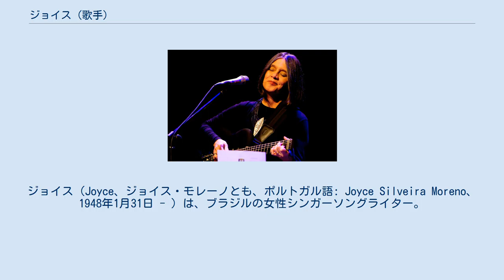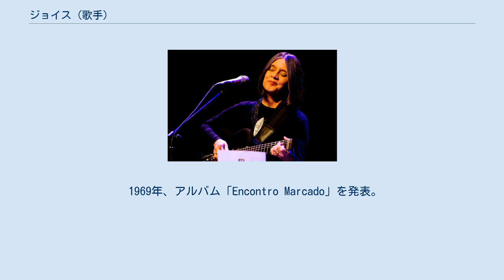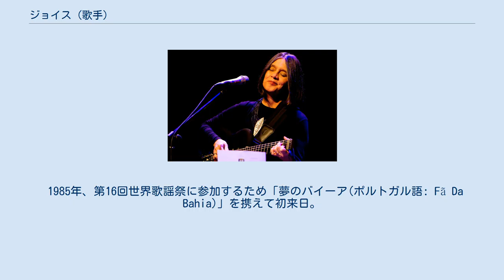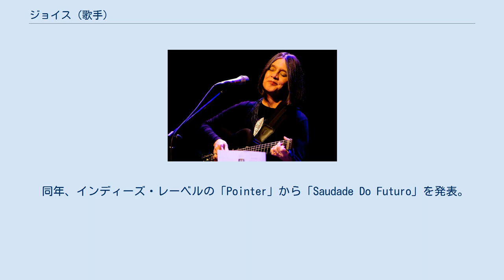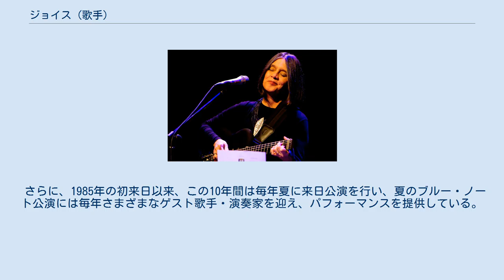ジョイス (歌手)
ジョイス（Joyce、ジョイス・モレーノとも、ポルトガル語: Joyce Silveira Moreno、1948年1月31日 - ）は、ブラジルの女性シンガーソングライター。
 1948年にリオデジャネイロ州で生まれる。
1964年、15歳の時に「コンジュント・サンバカーナ」という音楽グループに参加し、歌手としての初レコーディングを行った。
 1967年、ソング・フィスティバルに自作の曲「ミ・ヂゼーラン (ポルトガル語: Me Disseram)」を携えて出場。
しかし、曲の歌詞が当時のブラジル社会には受け入れられなかった（ちなみに、この年の同じフェスティバルに出場し喝采を浴びたのがミルトン・ナシメント）。
 1968年（20歳）、ファースト・アルバムを発表。
この頃のジョイスは、大学でジャーナリズムを専攻する傍ら、リオにある新聞社ジョルナル・ド・ブラジルにおいて新聞記者もしていた。
 1960年代には、ボサノヴァの流れを汲んだ楽曲を発表しており、世間では「スカートをはいたシコ・ブアルキ」と評されることがあった。
 1969年、アルバム「Encontro Marcado」を発表。
ミナスジェライス州のベロオリゾンテで開かれたソング・フェスティバルに、トニーニョ・オルタと共作した楽曲「ヤラ・ベーラ」でエントリー、5位入賞。
 大学卒業後の1970年には、タンバ・トリオのメンバーであったルイス・エサ率いるグループ「サグラダ・ファミリア」に参加、メキシコに2ヶ月滞在。
ジョアン・ジルベルトと初めて会ったのもこのメキシコ滞在中だった。
 同年、ネルソン・アンジェロ、トニーニョ・オルタ、ノヴェリ、ナナ・ヴァスコンセロス、エルシオ・ミリートらとともに音楽ユニット「ア・トリーボ (ポルトガル語: A Tribo)」を結成。
ブラジル・オデオン社と契約。
「Joyce」名義で数枚のシングル盤を発表した。
 1972年、ア・トリーボにギタリストとして参加していたネルソン・アンジェロと結婚する。
 ネルソンとの結婚で、アナ・マルチンス、クララ・モレーノという2人の子供が生まれ、出産と子育てのために一時活動を休止。
ジョイス本人いわく、「家でサムライに仕えるゲイシャのような生活」を送っていたという。
 1975年、詩人のヴィニシウス・ヂ・モライスに誘われ、1976年まで南米～ヨーロッパ・ツアーに参加。
この経験が、音楽活動を再開するきっかけとなった。
 1976年、ツアーの途中で立ち寄ったイタリアで、アルバム「パッサリーニョ・ウルバーノ」製作。
この頃から、活動は再びトップ・ギアに入る。
同じ頃、離婚を経験する。
 1977年、クラウス・オガーマンのプロデュースのもと、マイケル・ブレッカーらとニューヨークでレコーディングを行う（音源は未発表）。
このころ、ニューヨークに長期滞在していたバイーア州出身のドラマートゥッチ・モレーノと出会う（のちに結婚）。
 1979年、ジョイスが作曲した「或る女（Essa Mulher）」がエリス・レジーナに取り上げられ、コンポーザーとしても注目を浴びる。
同年、トゥッチ・モレーノとの間に子供が生まれた。
 1980年には、11年ぶりの純リーダー作で、ジョイス本人が「初めて完璧なレコーディングを行えた」と評したアルバム「フェミニーナ」を発表。
収録曲「クラレアーナ(Clareana)」がブラジル国内でヒットした。
 翌年にはアルバム「水と光 (Água E Luz)」をオデオン・レコードから発表する。
 1983年、自主レーベル「Feminina Edições Musicais Ltda.」からアルバム「Tardes Cariocas」を発表。
 1985年、第16回世界歌謡祭に参加するため「夢のバイーア(ポルトガル語: Fã Da Bahia)」を携えて初来日。
 同年、インディーズ・レーベルの「Pointer」から「Saudade Do Futuro」を発表。
翌年、エピック/ソニーから日本盤も発売された。
 1990年代に入るとアメリカのフュージョン・レーベル、ヴァーヴ・フォアキャストから『ミュージック・インサイド』や『ランゲージ・アンド・ラヴ』などのジャズ・フュージョン・タイプのアルバムを出す一方で、欧米のクラブにも出演し絶賛を集めた。
中でも、ブラジル音楽ブームが燃えさかるロンドンでは牽引車的存在に。
さらに、5ヵ国語に堪能な異才で、ヨーロッパ諸国にも鮮...